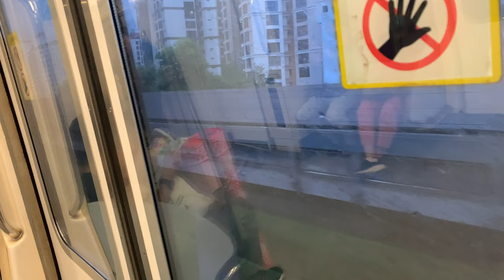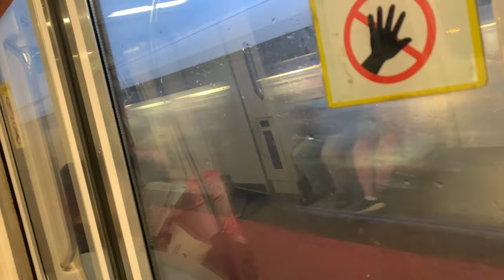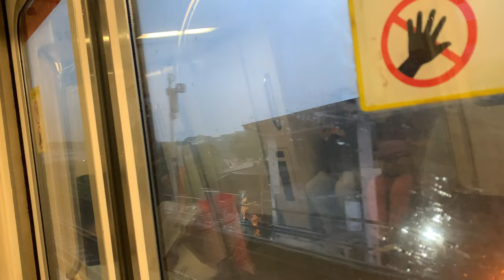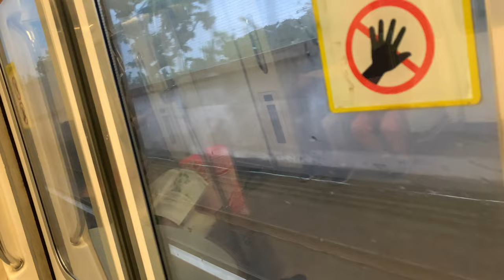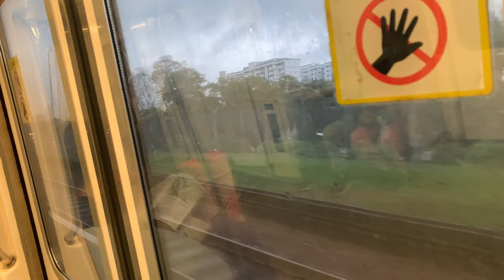⁴ᴷ [Severe Flatwheels ???] SMRT Trains, NSL Train Ride [Yew Tee → Marsiling] - Kawasaki C151 021/022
mrtsginfo Records a ride on the KHI serving AM Peak after it got ousted from EWL a few days ago. What's even more surprising, this is the only trip it ran before heading to EWL later in the afternoon. And then, severe flatwheels on this car? L bozo. 14/12/22

Profile of Train:
Direction - NS5 Yew Tee to NS8 Marsiling